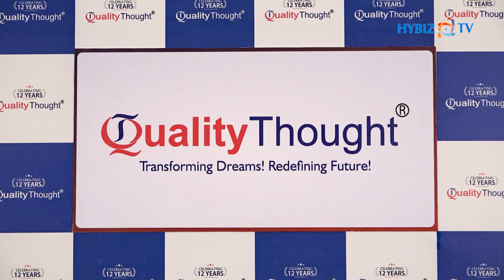Employment Program For The Unemployed | BV Ramana | Founder,CEO-Quality Thought | Hybiz tv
Hyderabad based company Quality Thought (QT) has announced 100+ Tech Training programs which helps students transform from Non-IT Sector to IT Sector and Upskilling for IT professionals. Founded in 2010, QT is a globally facing Tech School ranked top 3 in India in “Tech Edtech Space”. Its mission is to help people transform their careers and join a community of Tech professionals. QT is offering a daily 12 hrs Intensive program till every student gets a job with 3 months, 6months, 9 months, 1year Internship and Intensive programs. QT is the first Edtech to launch 100+ programs in India, which clearly focus on “Non-IT to IT Transformation”.